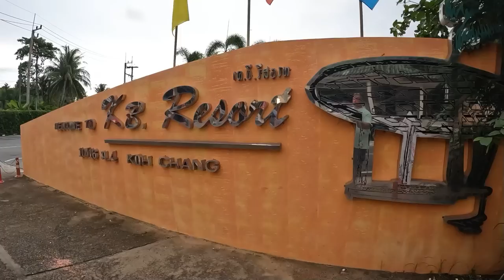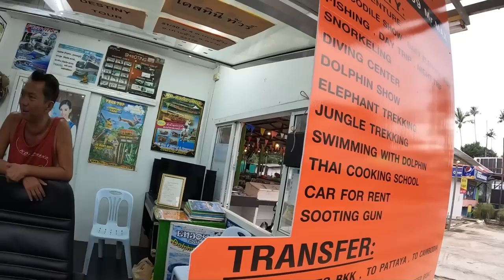Mom Shocked In Thailand! You get That For a $30usd Massage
Vlog#1337 Do You Like Ecuador? A Message for you ladies That are not Here.
 Today we go to a Thai Spa on a topical island. Koh Chang Thailand
61 Mu.1 phanomphanaruk rd.
ThatPhanom
 NakhonPhanom
48110 Thailand
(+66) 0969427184